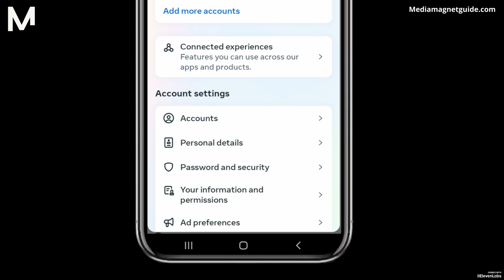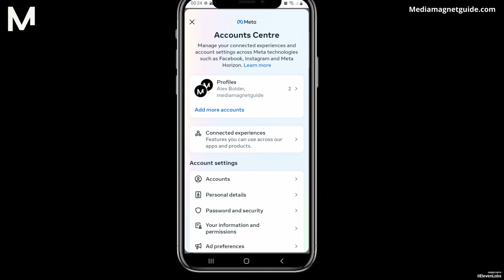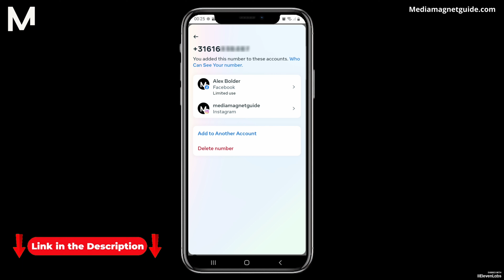Cómo Encontrar Número de Teléfono en Facebook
Guía para encontrar un número de teléfono en Facebook.

Acerca de Facebook:
Ofrece funciones para compartir publicaciones, fotos, videos y participar en grupos o eventos. Además, incluye servicios de mensajería, transmisiones en vivo y un mercado para compra y venta.